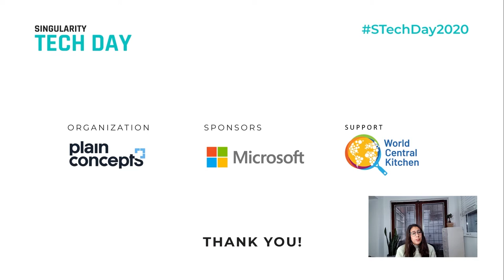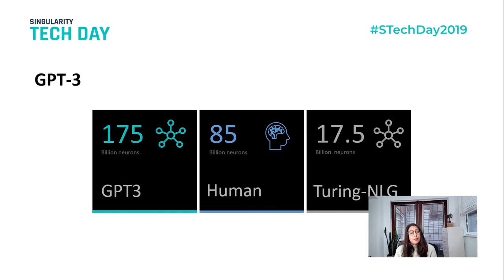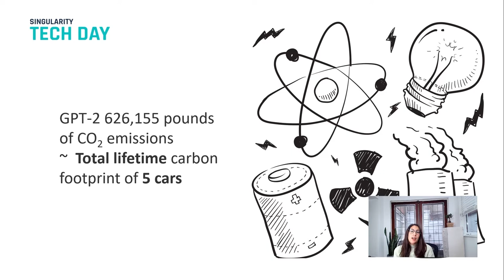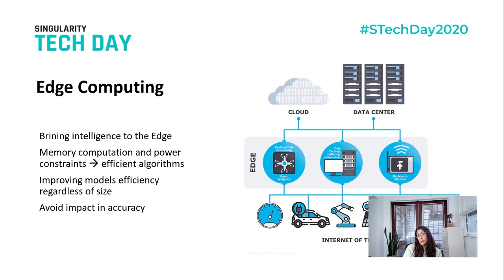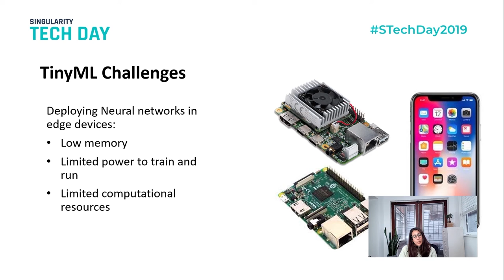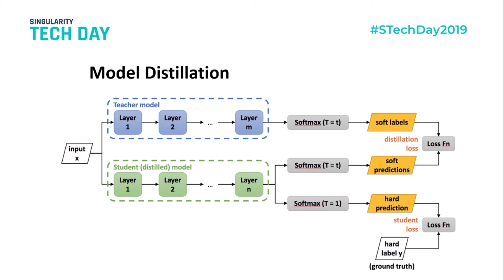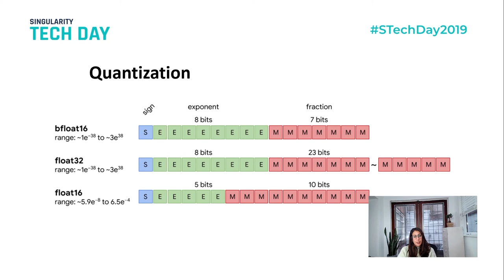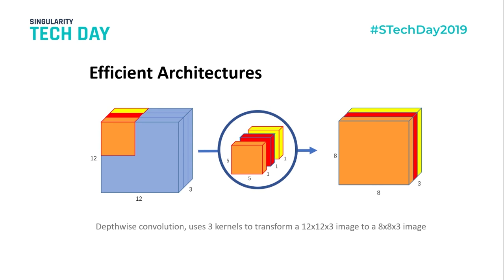TinyML: How it works, How to implement it and its Use Cases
"Enjoy Daniela Solis' session, Artificial Intelligence Team Lead at Plain Concepts, at the Singularity Tech Day 2020.
In the session, we will introduce TinyML; we will dive deep into how it works, how to implement it, as well as some interesting use cases.
Over the past few years, we have witnessed how AI has improved at an unprecedented speed. Improvements in processor speed and the arrival of big data have revolutionized the field. Models such as the recently released GPT-3 and Turing-NLG have achieved impressive results that raised awareness of the capabilities of AI. These models follow the current trend of building bigger models to achieve better results. However, developing a bigger model does not always imply a better model. Factors such as computational resources, memory and power to train and run models play an essential role in future of AI. Tiny machine learning is a discipline emerging in the field that focuses on building Machine learning solutions baring in mind these crucial factors. TinyML has the potential to transform many industries.

Do you want to know more about ArtificialIntelligence?